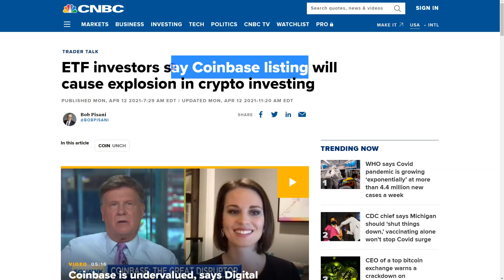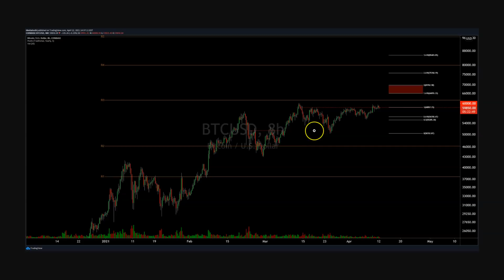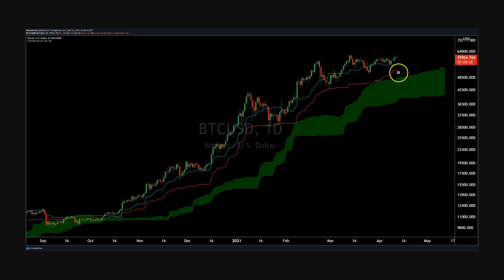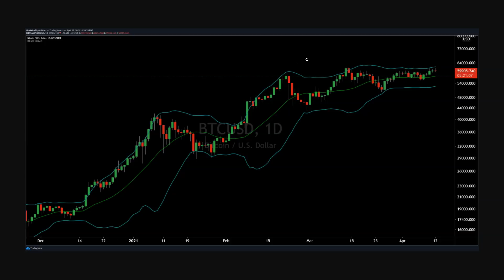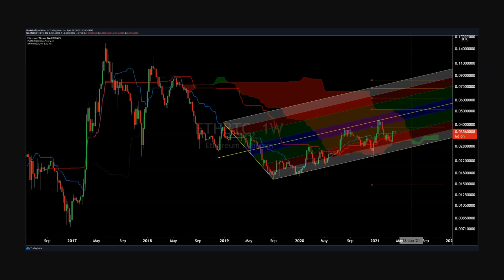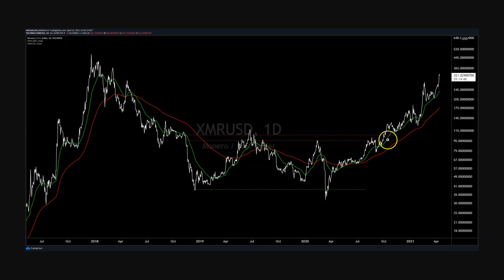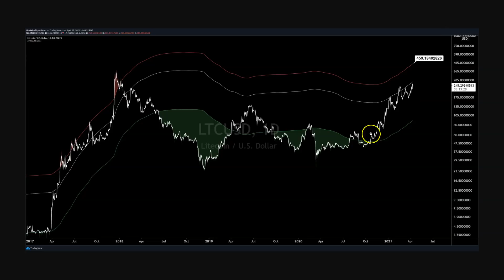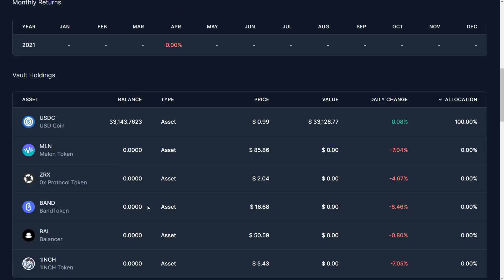BTC, ALTs and ETH - Trading setup for the week of the 12th of April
Pro trader Josh Olszewicz explores trading options and signals for BTC and ETH - and lays out the best trading setups he's watching for the upcoming week.  Start your week off right with actionable highlighted trading strategies on a weekly basis.

Follow or copy our publicly traded fund on Enzyme